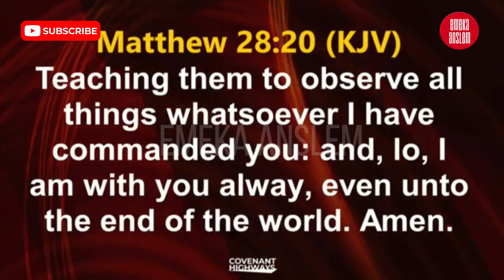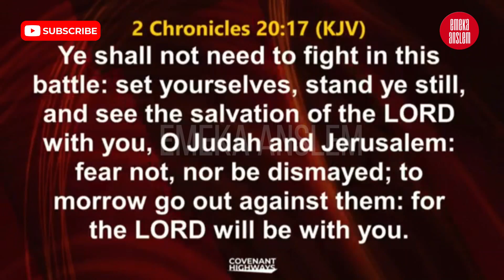SOME MEN TRIED TO ATTACK BISHOP DAVID OYEDEPO AND THIS HAPPENED TO THEM